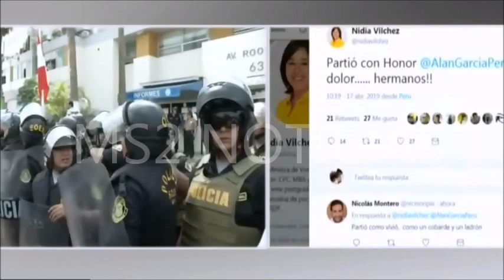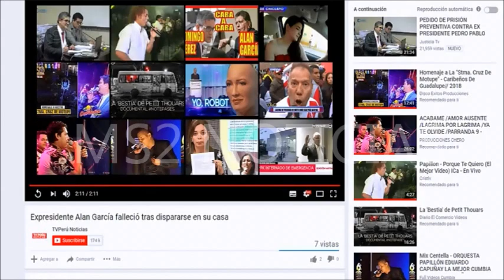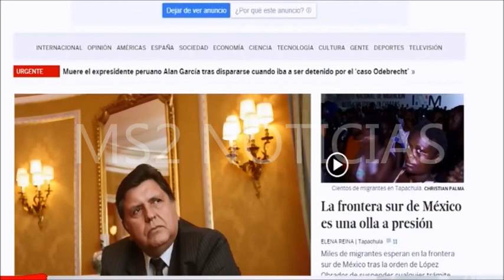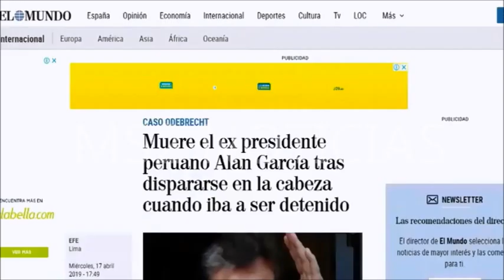PERÚ|| DESCUIDO DE LOS AGENTES POLICIALES HABRÍA PROVOCADO SUICIDIO DE ALAN GARCÍA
Alan García, se habría suicidado porque no se cumplió con el protocolo de los detenidos por los agentes policiales.
El ex presidente peruano Alan García se disparó este miércoles en su domicilio de Lima al momento de ser detenido por orden de la Justicia peruana por supuestos delitos de corrupción vinculados al caso Odebrecht. Fuentes médicas consultadas por Efe indicaron que el parte médico inicial con el que el expresidente fue ingresado en el hospital recogen un traumatismo por arma de fuego en el lado derecho de la cabeza. En medio de una gran confusión, el ex mandatario (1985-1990 y 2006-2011) fue ingresado en el hospital Casimiro Ulloa de Lima, a donde fue trasladado por la policía que fue a detenerlo a su casa. Finalmente, falleció en la sala de operaciones. A pesar de la intervención de los médicos, sufrió tres paros cardiorespiratorios. Testigos consultados por la televisión peruana indicaron que García entró cubierto por una manta roja. Poco después, el hijo de Alan García ingresó rápidamente en el hospital. El suceso se produjo cuando agentes de la División de Investigación de delitos de Alta Complejidad acudieran a la casa del político, sobre el que pesa desde finales del año pasado una orden de impedimento de salida del país, para someterlo a una detención provisional por diez días ordenada por el Poder Judicial. Junto a García, también se ordenó la detención de Luis Nava, secretario presidencial bajo el gobierno del líder del partido aprista, y Miguel Atala, ambos estrechos colaboradores del ex presidente y señalados como sus testaferros. La situación legal de García se complicó después de que el pasado domingo se difundiera que la empresa Odebrecht, en el marco del acuerdo de colaboración que mantiene con la Justicia peruana, revelara que Nava, y su hijo José Antonio Nava, recibieron cuatro millones de dólares de la empresa para lograr el contrato de construcción de la Línea 1 del Metro de Lima.